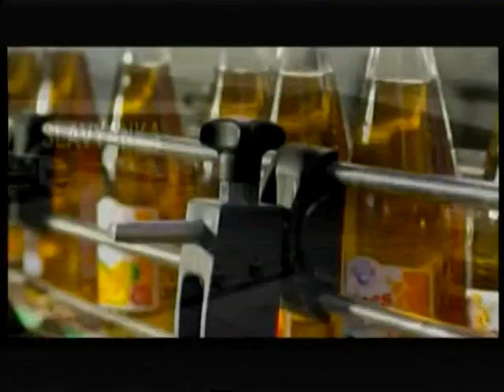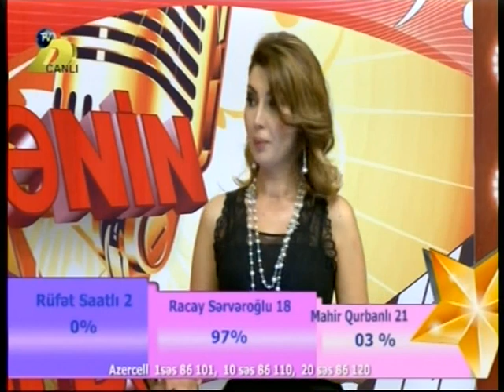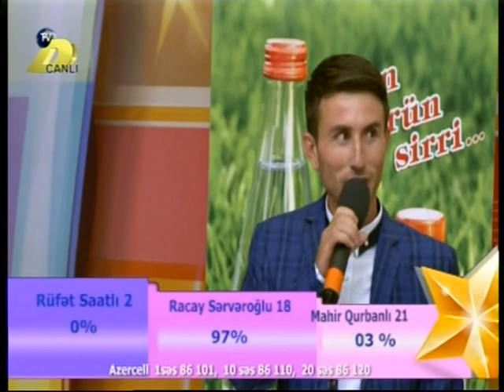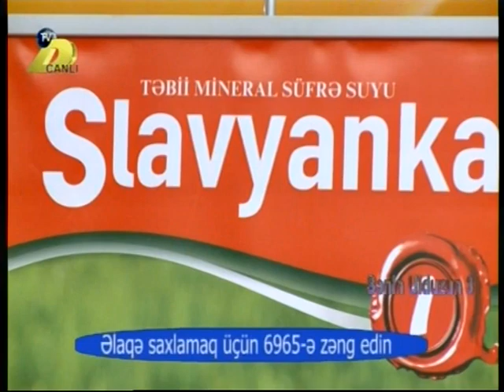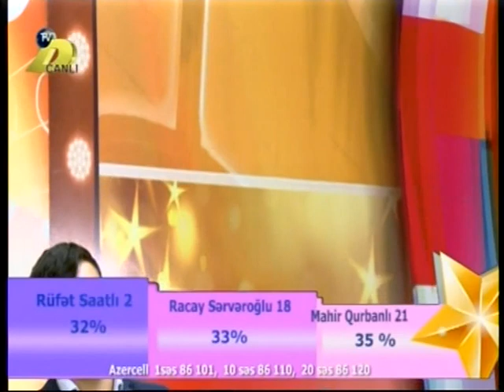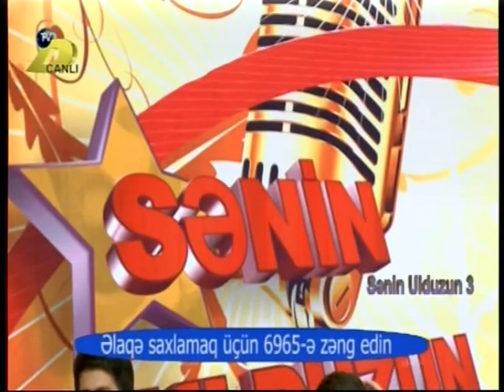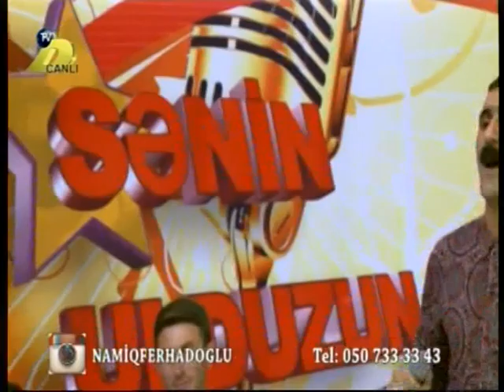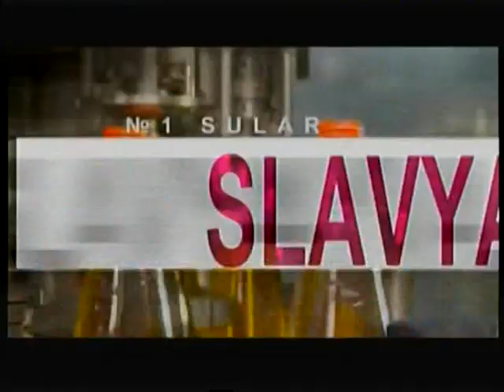Senin Ulduzun 3 - 4-cü veriliş (DTV, 11.08.2017) - Namiq Fərhadoğlunun rəhbərliyi ilə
Hörmətli izləyicilər aşıq Namiq Fərhadoğlunun rəsmi kanalına xoş gəlmisiniz. DİQQƏT! Müəllif Hüquqları Qorunur! Bütün Hüquqlar "TiVi Media"-ya Məxsusdur. Təkrar Yayım Qadağan Edilir!